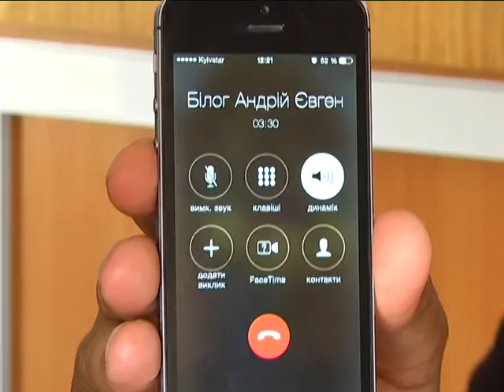Селяни тримають в облозі молокозавод у Білогір'ї